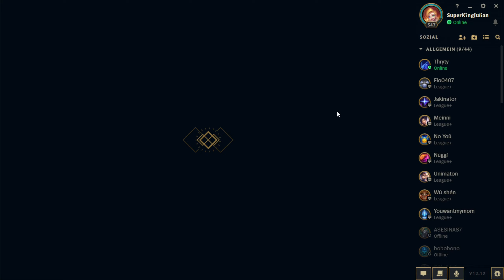League of Legends UNCUT #030